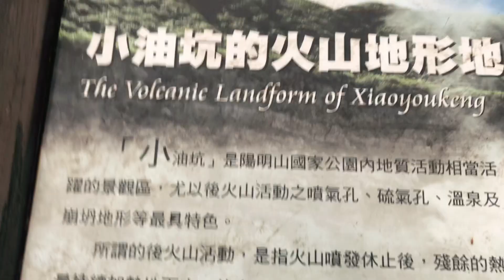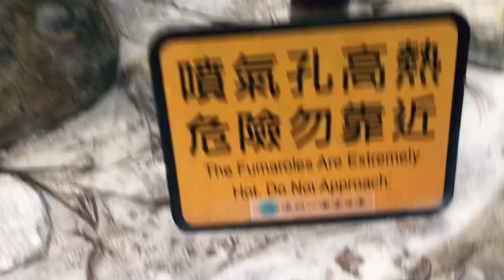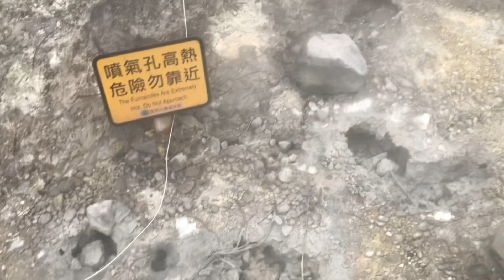Xiaoyoukeng | 小油坑, | Volcanic geological park | Potch vlog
A post-volcanic geological park, Xiaoyoukeng is located on Mt. Qixing's northwestern corner, located approximately 805 metres above sea level.

The area is known for fumaroles (mountain-side sulphur gas exhaust), hot springs, sulphur crystals, is located close by to Mt. Zhuzi, Mt. Datun, and Mt. Xiaoguanyin, and provides views of the northeast coast outside Jinshan town area.